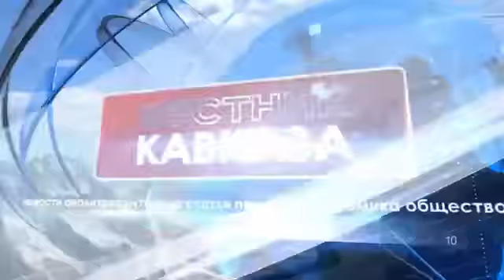Constitutions of Russia and Azerbaijan: benchmarking